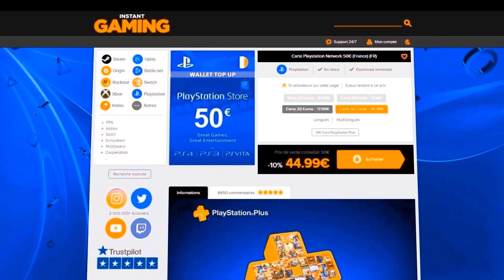LA FRANCE EN FUT CHAMPION ! UN DEBUT CATASTROPHIQUE ! FIFA 21 AVEC 0€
▶ Si tu veux packer moins cher sur FIFA 21 ? va sur INSTANT GAMING
▶Si tu veux le même tshirt que moi je te conseille d'aller

Mon Matériel :

Ma manette Xbox Magenta

Samsung 28 pouces U28E590D 4K

Casque :
Souris :
Logitech G502
Clavier :
Corsair K96 RGB

Ma caméra :
Micro :
Blue Yeti
Console :
Xbox One X 4K
Capturer mon Gameplay
Elgato 4k HD60 Pro
Ma TOUR PC :
Processeur
Razen 2700 AMD
Carte Graphique
EVGA Geforce 1070 Ti